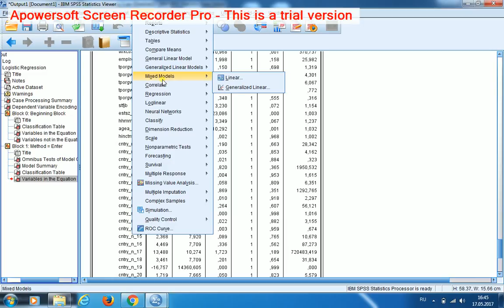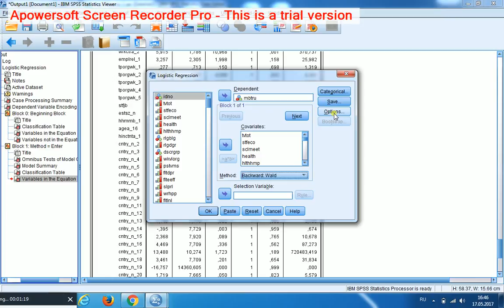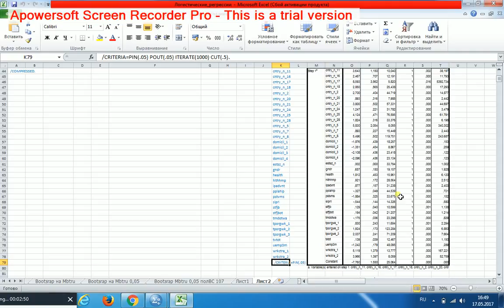Бинарная логистическая регрессия с главными эффектами 2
Чтобы не удалять вручную, обращаемся к пошаговой регрессии, а именно методу Backward Wald. Изменяем величину Sig. для исключения незначимых предикторов. Если предикторы имеют пропущенные значения, пошаговую регрессию придётся запустить несколько раз.